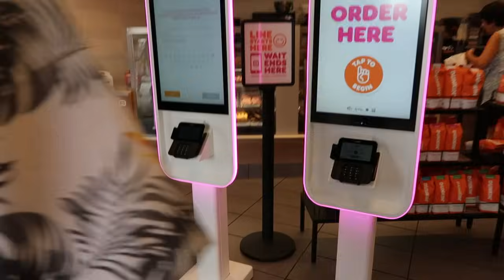We had to say Goodbye...